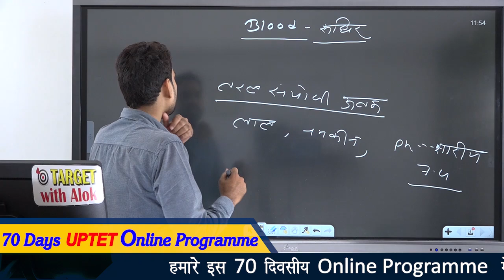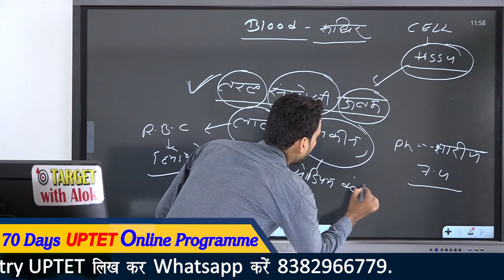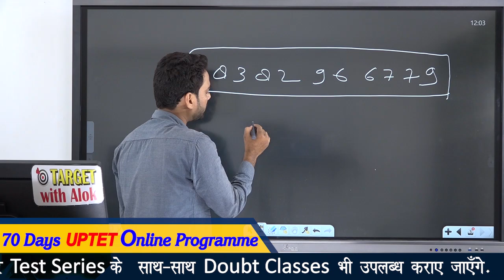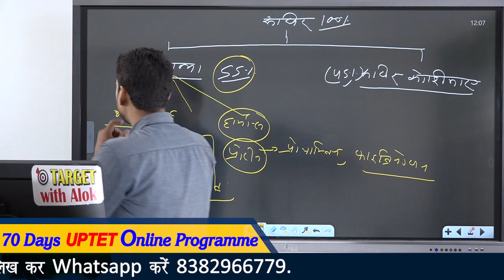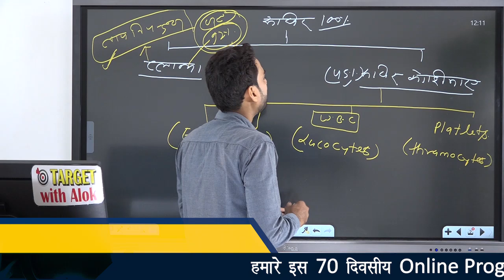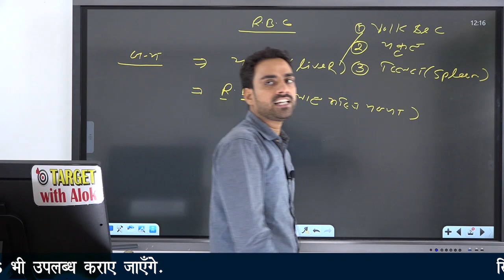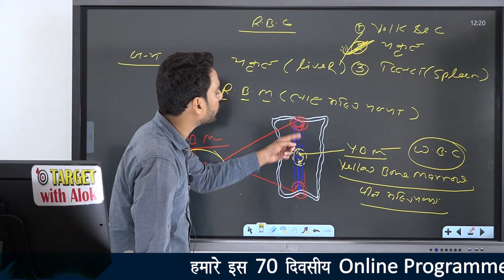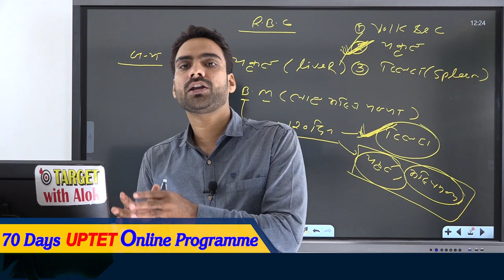UPTET - 2019 II विज्ञान || अब की बार UPTET पार.....